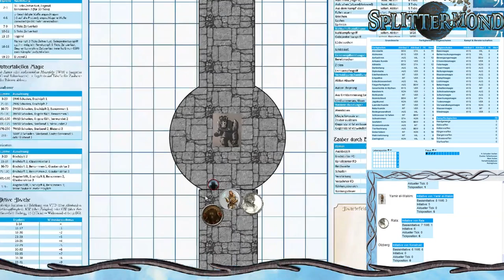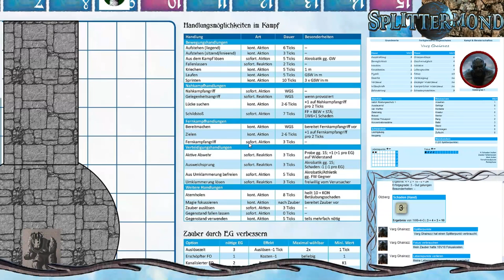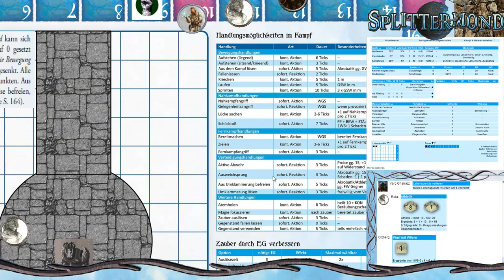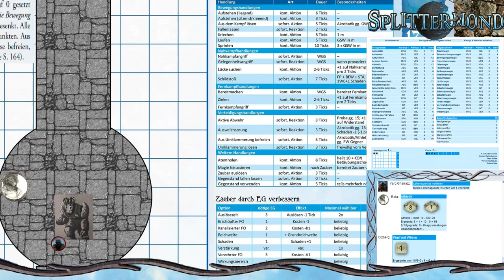[11] [Splittermond] Zwergenseide: das war anders geplant